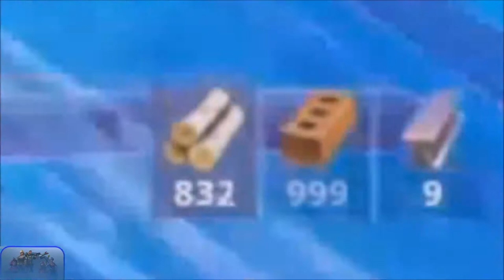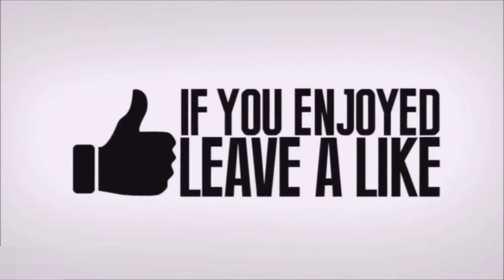FORTNITE - FORTNITE EPIC KILLS (Fortnite Battle Royale)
Here are some of the latest Fortnite Wtf Moments and Funny Fails, kick back, relax, and enjoy the Epic Sprint Trick actions; After you're done, if you like it, leave a comment, like and don't forget to subscribe.

Fortnite Epic Kills